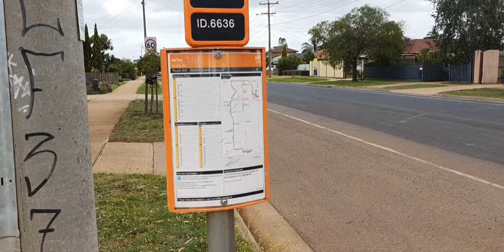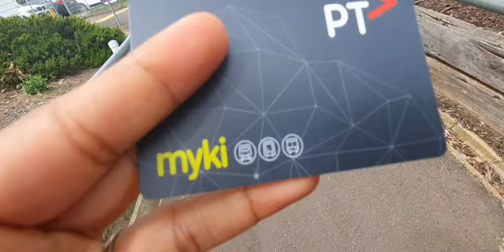Mauritian in Australia, Melbourne.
This video is about a simple day with me how i will travel to Melbourne city,the atmosphere,shops,street Art,Bourke Street(Melbourne Central)Mall